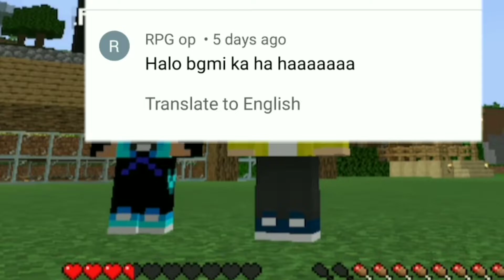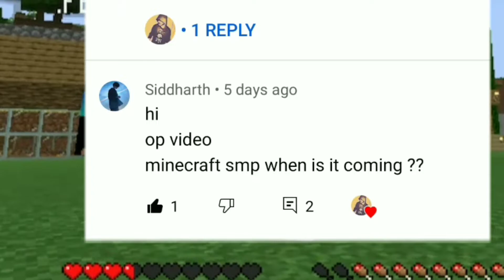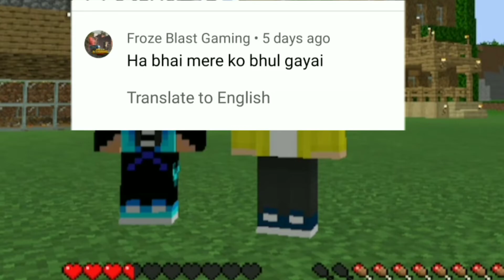EASY Beginner Automatic Bamboo Farm Minecraft Tutorial 1.19-1.18 - Minecraft Auto Farm #11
EASY Beginner Automatic Bamboo Farm Minecraft Tutorial - Minecraft Auto Farm #11

Hi little kelp! In this video I show you how to build the most compact bamboo farm in Minecraft 1.19

This farm also works in Minecraft 1.18.2 and below with some modifications!

This farm works in Minecraft Java & Bedrock!